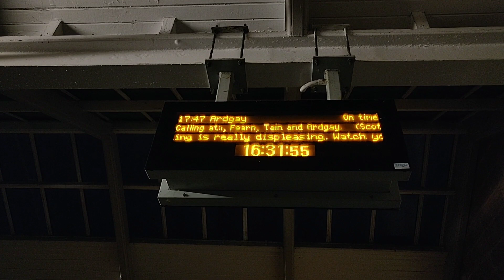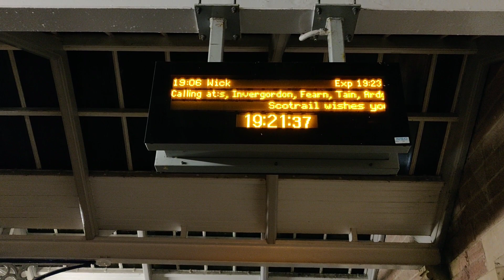Some light hearted messages from Scotrail pt2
Some light hearted messages from Scotrail filmed on the screens at Dingwall station in December 2019.